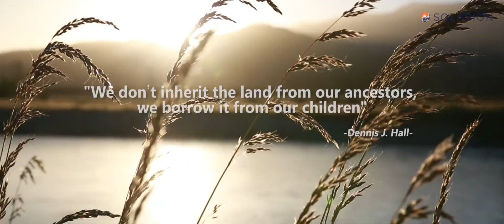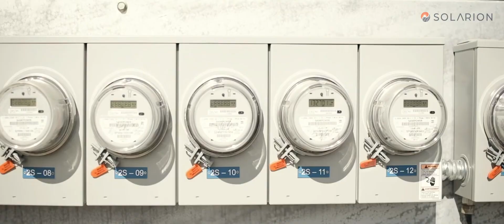Let's Start Together (Solarion Company Profile 2022)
Solarion is Indonesia’s leading solar energy company, providing high-quality solar installations that reduce electricity costs for homes, businesses and communities through clean renewable energy.

We are proudly Indonesian and combine our international experience with local expertise to design, install, finance and operate solar systems for houses and businesses, and larger ground-mounted projects for utilities and remote communities. Through our attention to detail and flexible approach, we have gained a reputation for exceptional design, quality workmanship, and innovative solutions.

The team at Solarion are united with a vision to accelerate the transition towards renewable energy in Indonesia while delivering meaningful environmental benefits and making a difference to people, their businesses and their communities. We do this by making solar energy accessible to everyone through our unique finance options. Without paying anything upfront, Solarion lets you get a solar system to immediately reduce your electricity costs and cut your carbon footprint. It’s a small step, but together we can make a big difference.